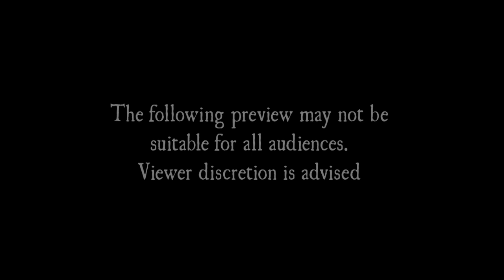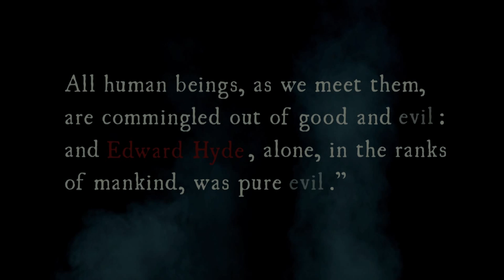Dr. Jekyll & Mr. Hyde Preview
Come experience Spokane Civic Theatre's production of Dr. Jekyll & Mister Hyde, running October 17 - November 16, 2014.

This show has consistently played to sold out audiences - Guarantee your seat by getting your tickets today!